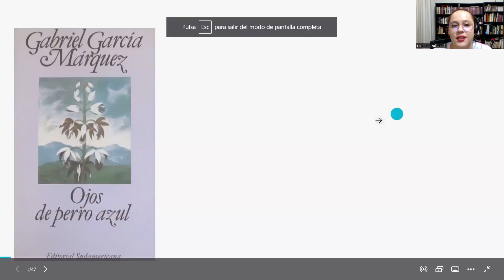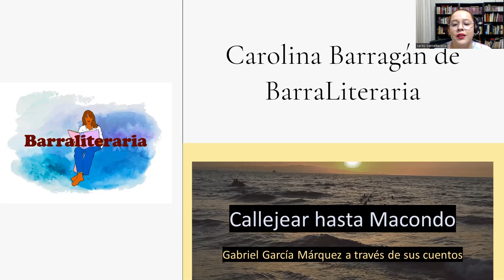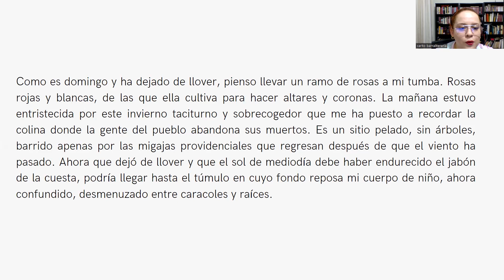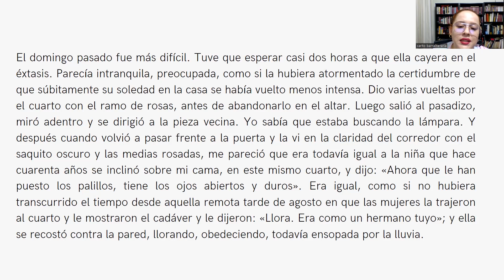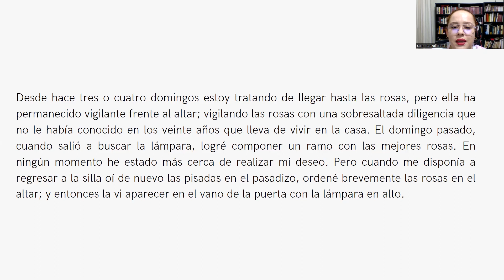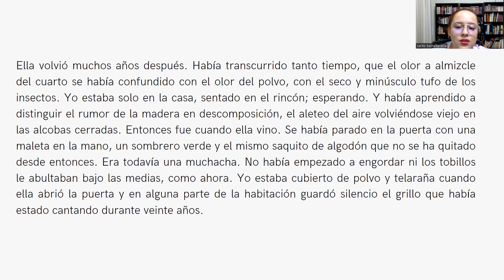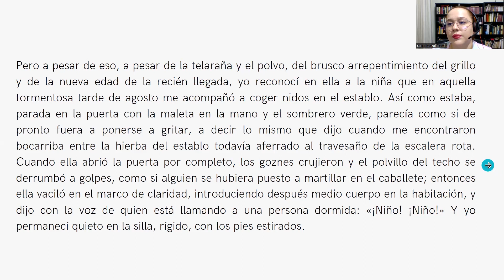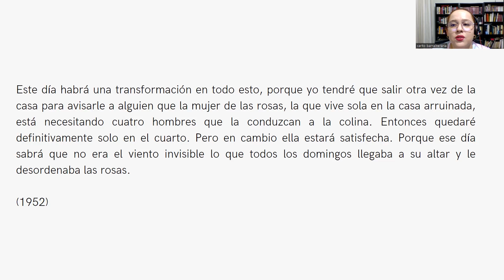Alguien desordena estas rosas - Gabriel García Márquez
😱 Este maravilloso cuento de tipo fantásticofue el primero que leímos en uno de nuestros clubes de lectura, Barraliteraria.

Únete a nuestra comunidad de meetup para que te enteres de los club de lectura y hagas parte, todos son muy bienvenidos:👇👇👇